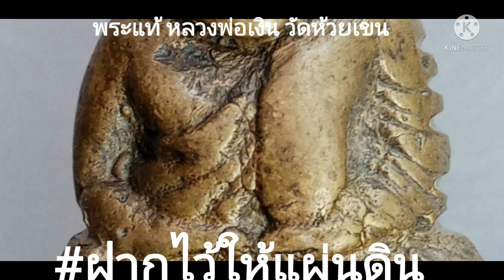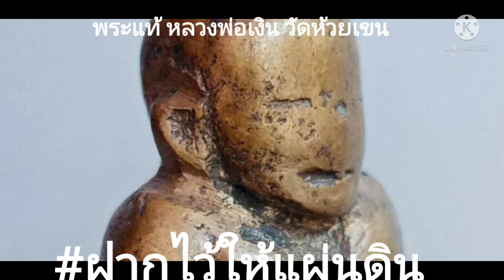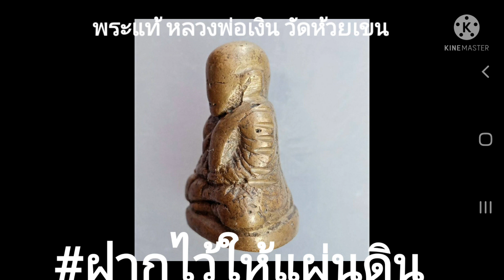หลวงพ่อเงิน วัดห้วยเขน โลหะผสม ฝึกสังเกตโครงสร้างของพระหล่อโบราณ#ฝากไว้ให้แผ่นดิน